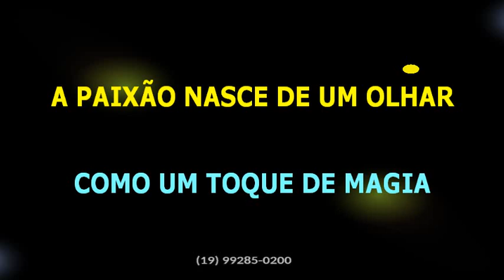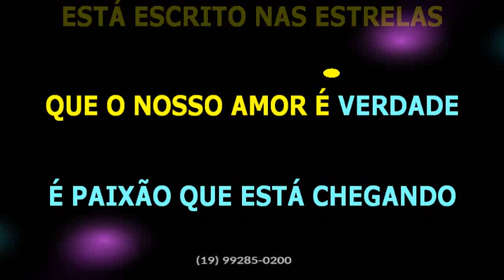Danúbio Azul • A paixão nasce de um olhar • BV